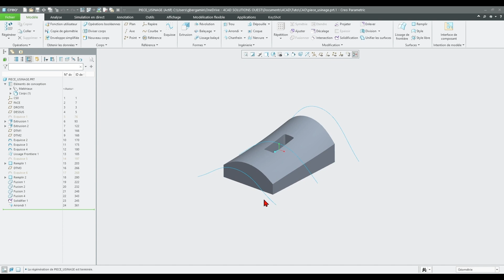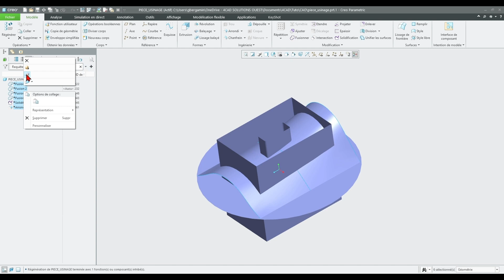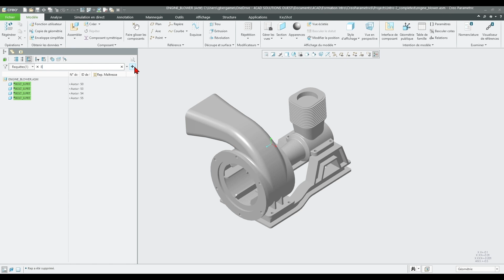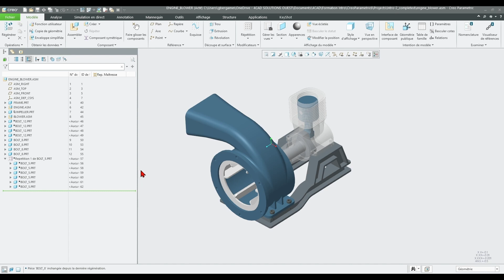[CAO] Tuto : rechercher dans l'arbre du modèle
Dans ce tutoriel, vous découvrirez comment utiliser l'outil de recherche intégré dans l'arbre du modèle Creo. Il est très utile pour rechercher des fonctions ou des composants dans un environnement d'assemblage.

pour découvrir nos autres tutos ainsi que notre offre de formation.